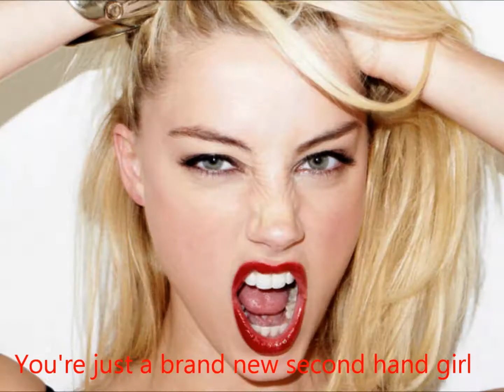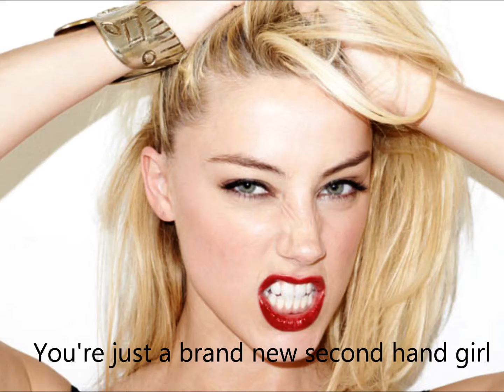Second Hand Amber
The great and insightful Peter Tosh sings about a second hand girl like Amber Heard.